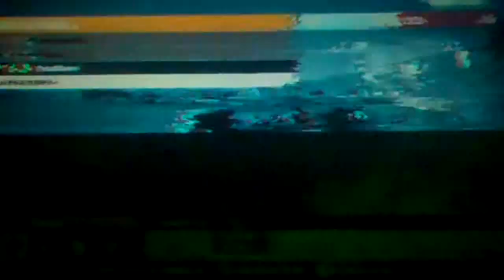first bf3 gameplay part 1